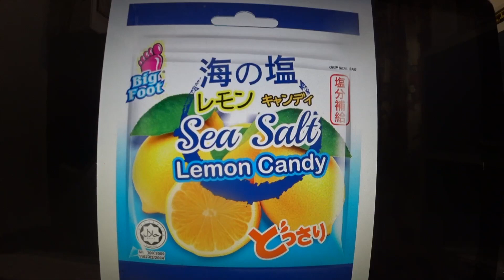台灣飛機維修VS 長榮航太機械師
第一屆桃園空港盃機場聯誼壘球賽